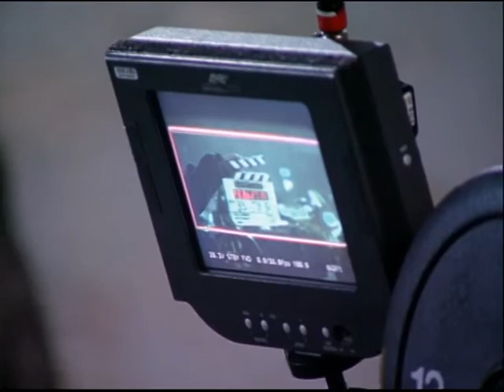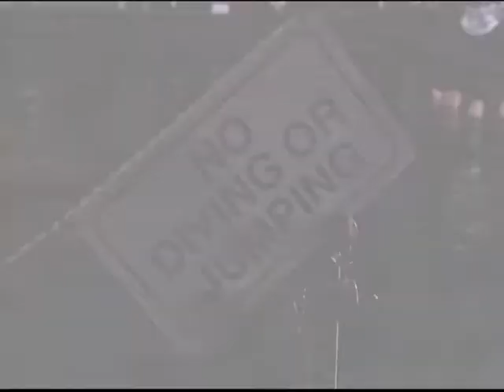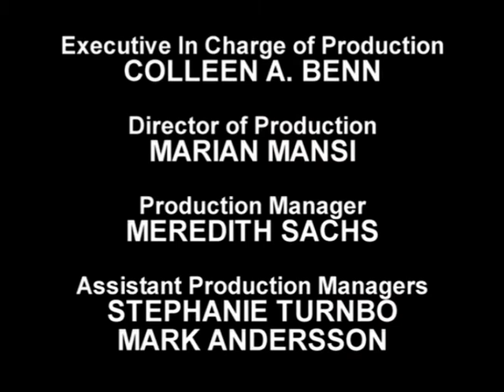La Terra Dei Morti Viventi (Making of) di George A. Romero con Asia Argento - Horror Zombie Movie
Il making of del cult movie di George A. Romero (2005) a 47 anni dal suo capolavoro La Notte dei Morti Viventi (1968). Ogni volta che Romero torna sul tema zombie le aspettative non vengono mai tradite. Chapeau. Buona visione